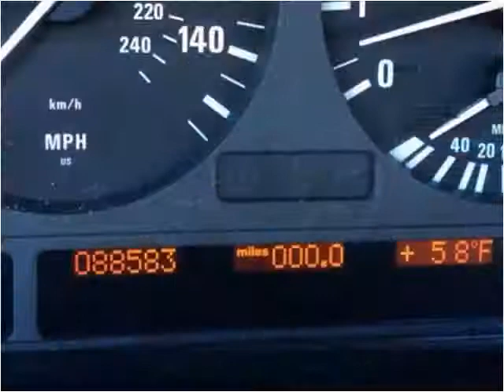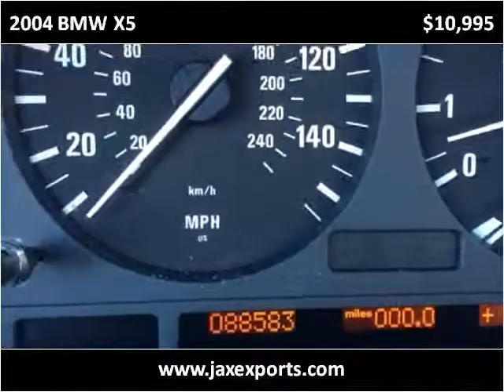2004 BMW X5 Used Cars Jacksonville FL